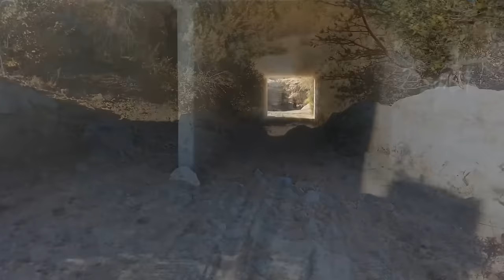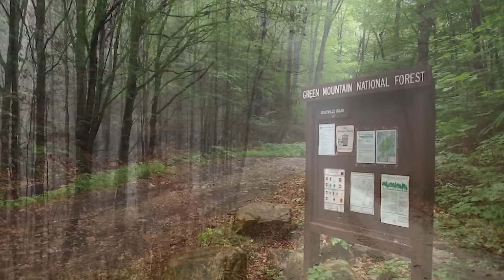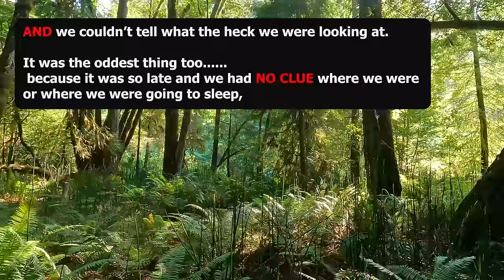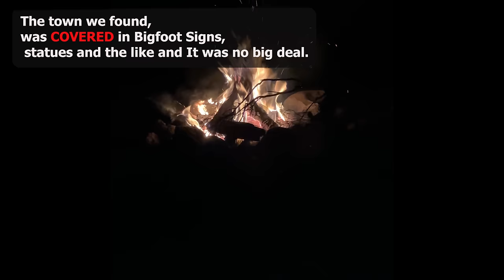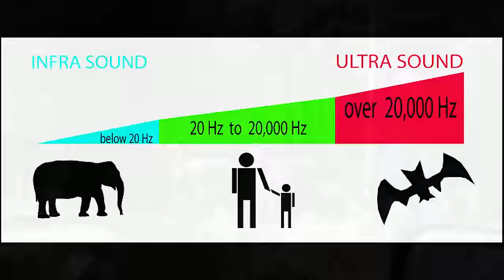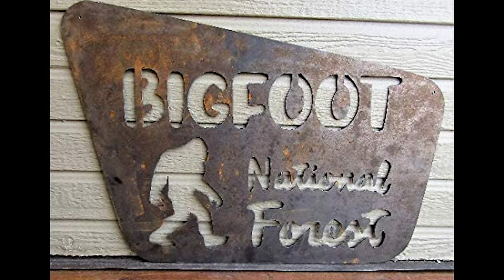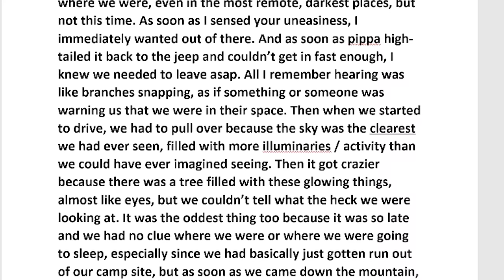SCARIEST STORY FROM THE ROAD: WE WERE RUN OUT OF CAMP AT MIDNIGHT!!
Scary and true, plus I wasnt alone I had another witness with me and a 90lbs pitbull terrier. All of us were scared so bad we bailed out after setting up the entire camp. Green Mountains Vt.
00:00 start
01:29 intro
02:28 skip intro
02:30 the story starts
06:07 THE TRIP IS PLANNED
06:45 FIRST RED FLAGS
08:08 HER SIDE OF STORY
11:18 MY SIDE OF THE STORY W/VISUAL AIDS
15:36 CRAZY COSMIC HAPPENINGS